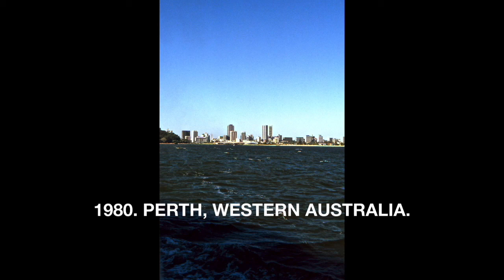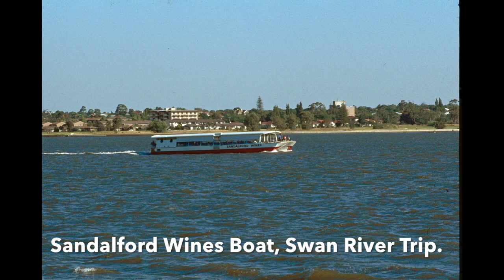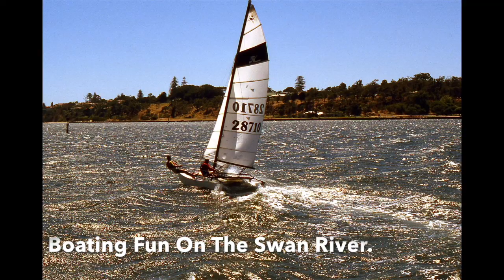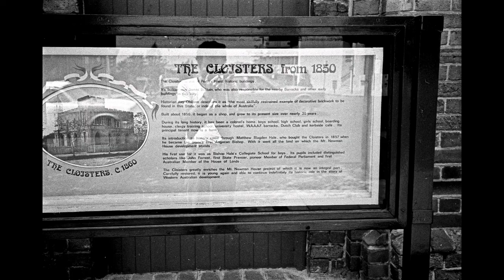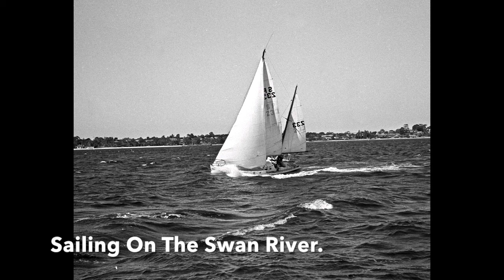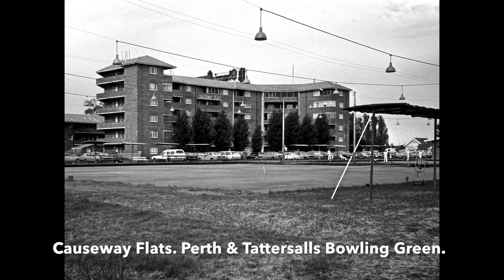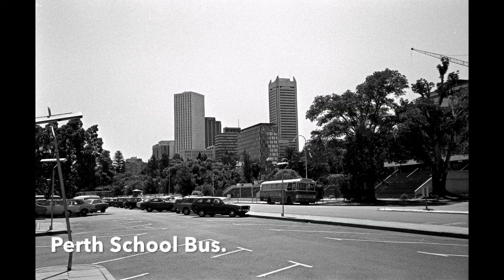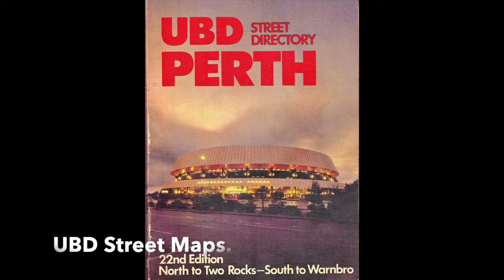1980 PERTH, WESTERN AUSTRALIA. (NUMBER 2)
SLIDE SHOW of old colour slides, B&W photos, and scans of Perth, Western
Australia, and surrounding area in 1980/81.
View original photos on Flickr via link below by pszz
CORRECTION. THE TOTEM POLE PHOTO AT 2:35 WAS MISPLACED IN THE WRONG SLIDE BOX. THE PHOTO  WAS TAKEN IN ADELAIDE S.A.